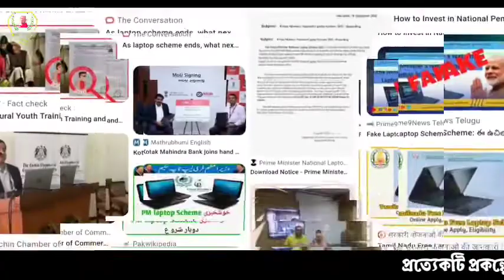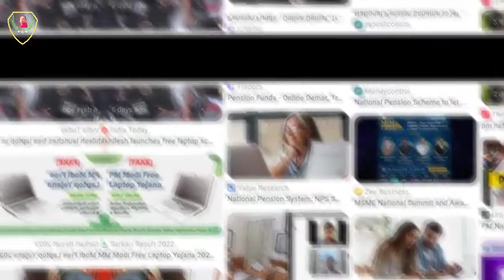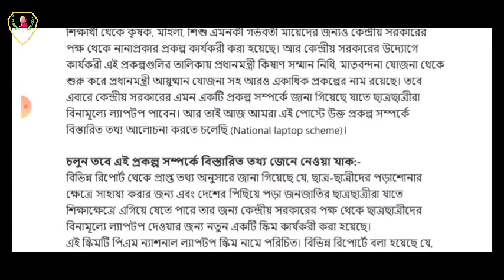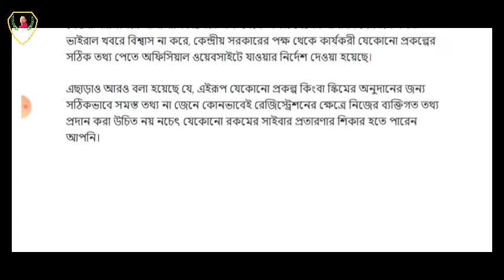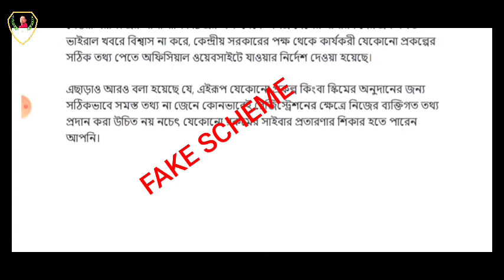একাদশ ও দ্বাদশ শ্রেণীর ছাত্র ছাত্রীদের ল্যাপটপ দেবে কেন্দ্রীয় সরকার/National Laptop scheme 2022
একাদশ ও দ্বাদশ শ্রেণীর ছাত্র ছাত্রীদের ল্যাপটপ দেওয়ার সিদ্ধান্ত নিয়েছে কেন্দ্রীয় সরকার এই খবরটি ভাইরাল হয়েছে এই খবরটির সত্যতা কি